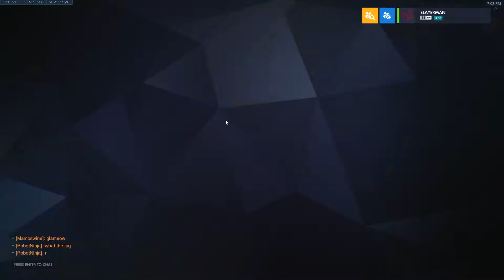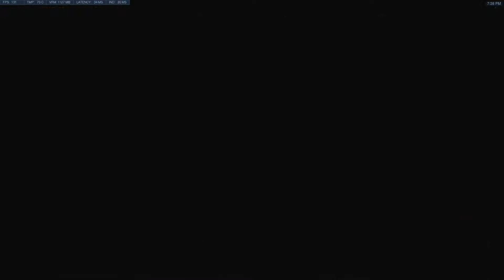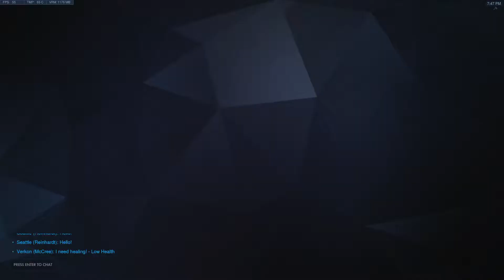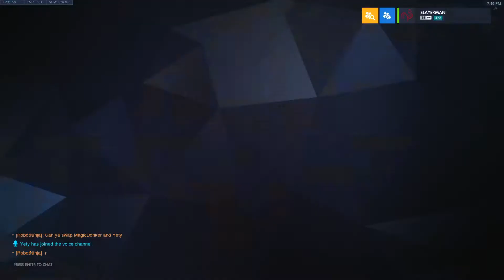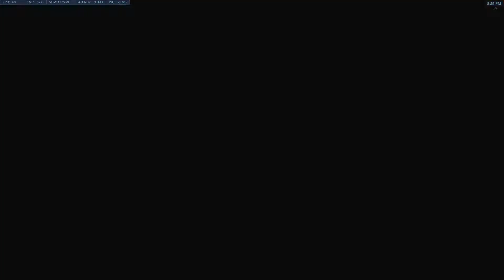9 17 2020 scrim